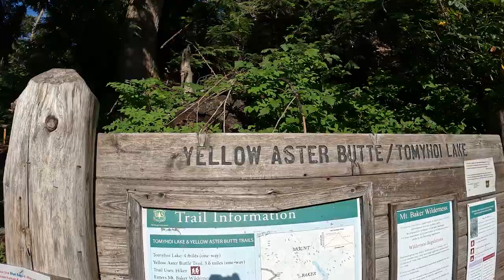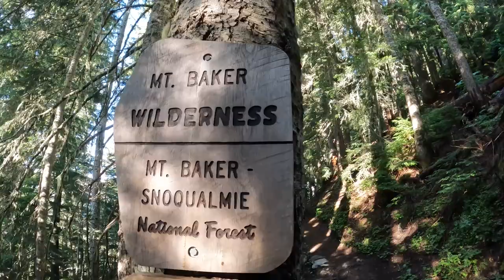Yellow Aster Butte Hike // Mount Baker Snoqualmie National Forest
Come with us to Yellow Aster Butte, where we spend our first night under Washington's dazzling stars. We pitched our tent in a field of alpine heather dotted with glittering blue tarns (glacial ponds) still rimmed with snow. Our view? The mighty salt and pepper peaks of Mount Baker and Shuksan.